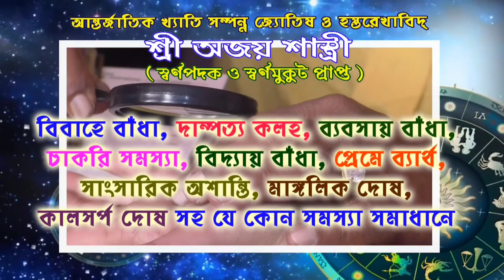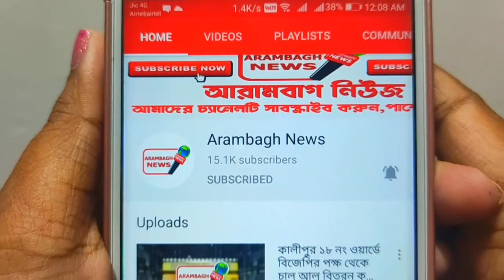আরামবাগ থেকে বাস চলাচলের সংখ্যা অনেক বৃদ্ধি পেল।আজকের বিস্তারিত তথ্য।